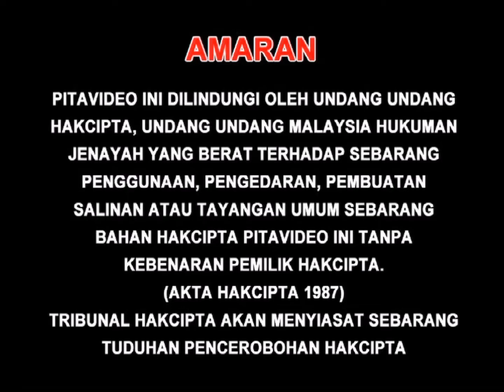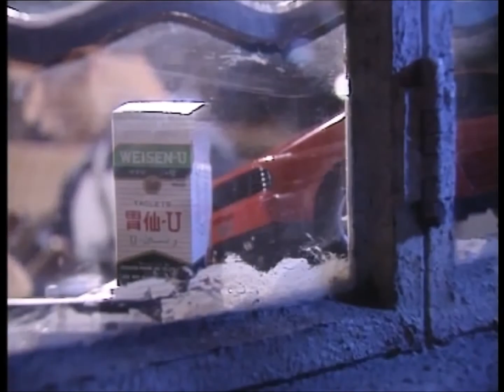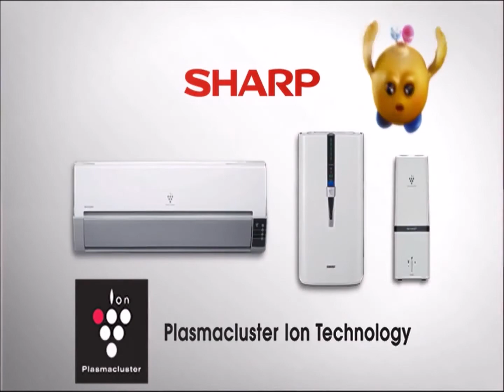Opening to Gao Xue: Palace Everything for Chinese Wushu (高学之皇宫武术的华人剑术) 2010 Malaysia DVD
"Gao Xue: Palace Everything for Chinese Wushu" is a animated emperor and practice wushu for learning the sword film. Are you ready to show Gao Xue and his friends are teaching disciple learning the Wushu?

1. Warning Screen (English, Chinese & Malay)
2. Speedy Video Logo
3. Dolby Digital Canyon Logo
4. AQUOS Sharp LED Commercial
5. Golden Screen Cinemas Logo
6. Weisen-U Promo (waiting to DVD Menu & Play Movie)
7. Speedy Video Logo (again)
8. Sharp Plasmacluster Ion Boy Commercial
9. Huayi Brothers Film Corporation Logo

Language: Cantonese, Mandarin
Subtitles: Chinese, English, Malay
Video PAL: Widescreen
Running time: Approx. 111 minutes
Date of airing / In cinema : 2009